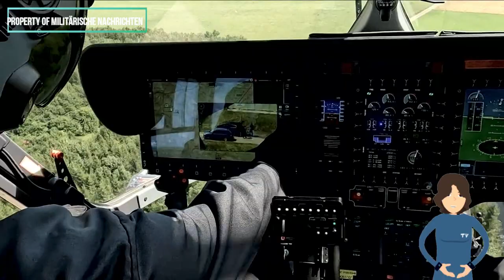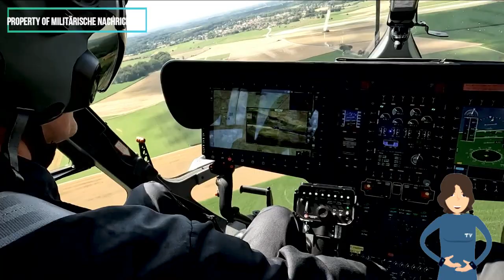Aufregende Neuigkeit: Ukraine bestellt 105 luftgestützte Aufklärungsdrohnen